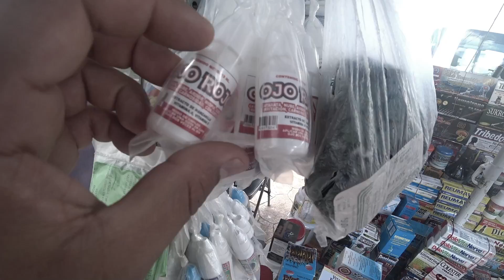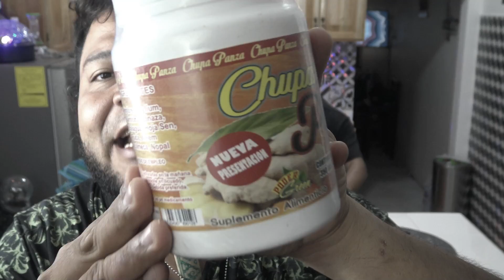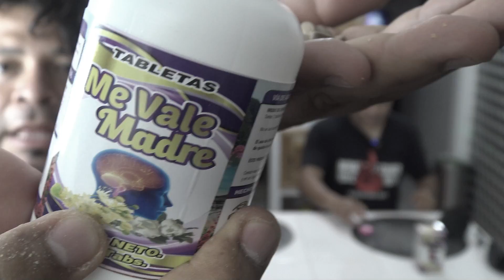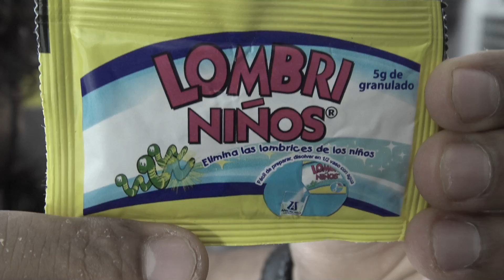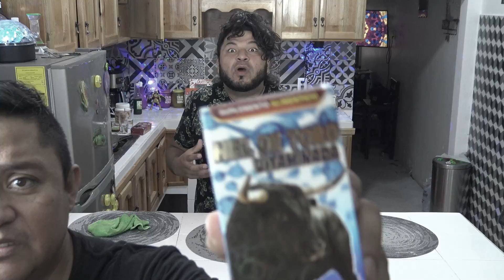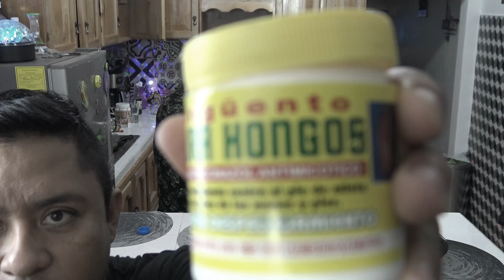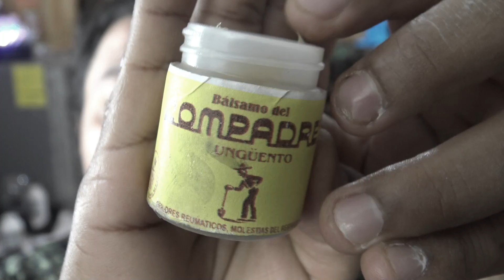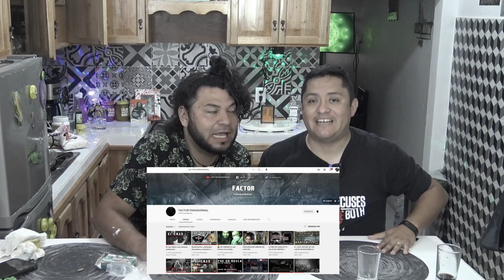🪔EL RETO DEL CHUPAPANZA 🔥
🪔EL RETO DEL CHUPAPANZA 🔥  | PROBANDO PRODUCTOS NATURISTAS 🌿